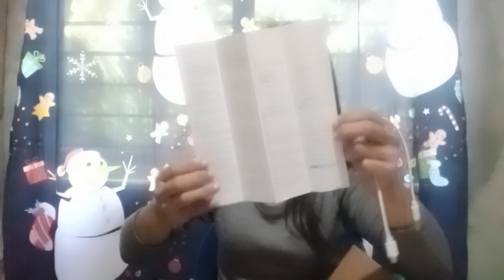What's in the Box ?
special thanks to the sender .